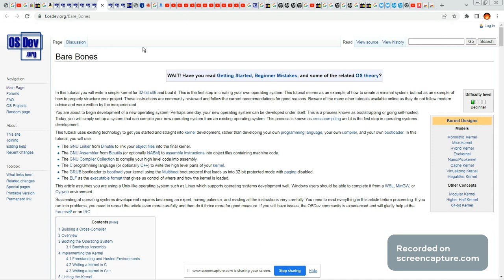OSDev - Kernel Simple Bare Bones Compilado con DJGPP como EXE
Compilé el kernel Barebones de OSDev con DJGPP como EXE normal de MS-DOS, y veo que no hace absolutamente nada, pero la intención es sacar el ensamblador generado, hacer un ELF a mano, y aprender a cargarlo.

Estoy limitado a compilar solo lo que entiendo, así que podría hacer un cross compiler que produzca binarios crudos y darle la forma a un ELF a mano simple con lo que vea que necesito, y hacer un traductor entre NASM/YASM, GAS, TASM, MASM, FASM y  otros.